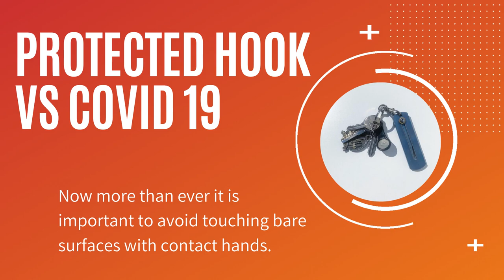A Single's Pitch Deck 2